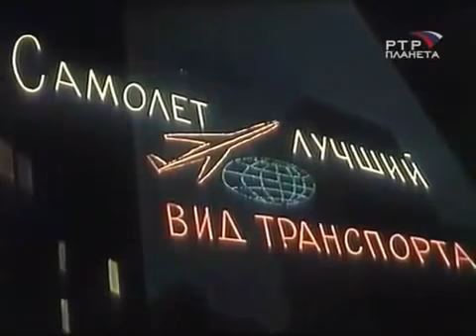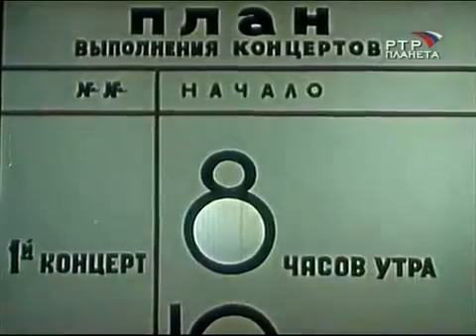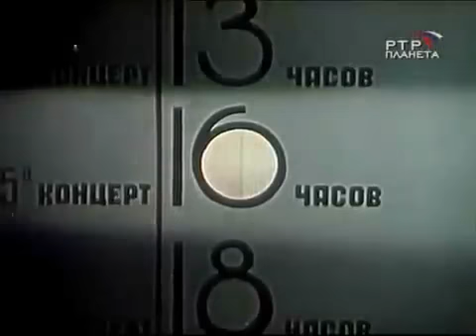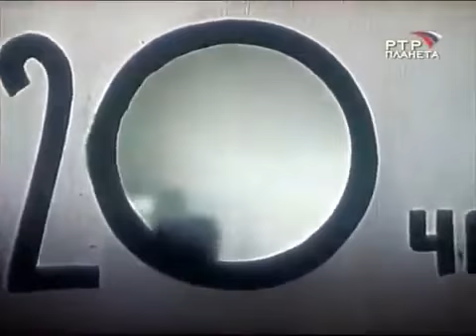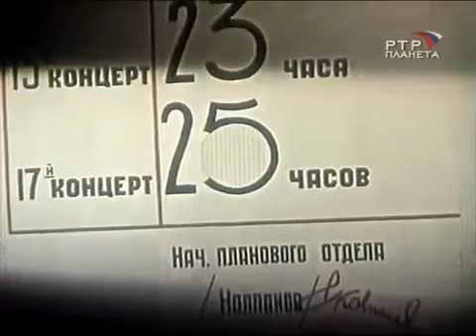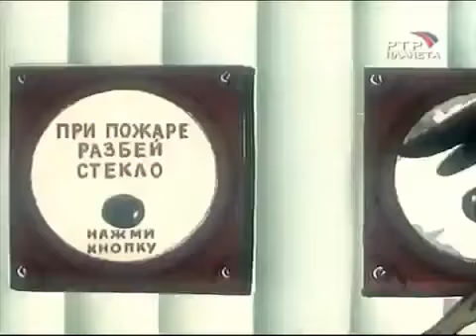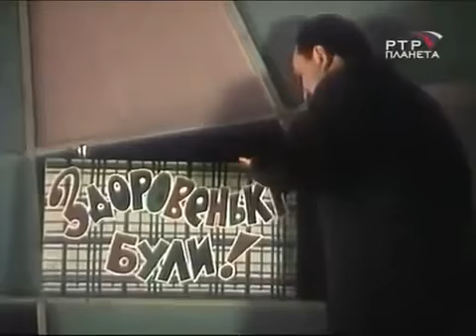Тарапунька-і-Штепсель: Їхали ми, їхали - українська комедія